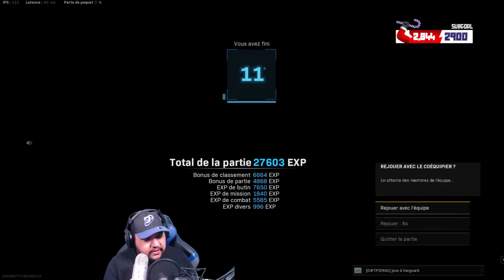JOYEUX NOËL A TOUS ! (WARZONE SOLO)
Iaorana Bonjour!
Nouvelle video sur Warzone!
Joyeux Noël à tous !